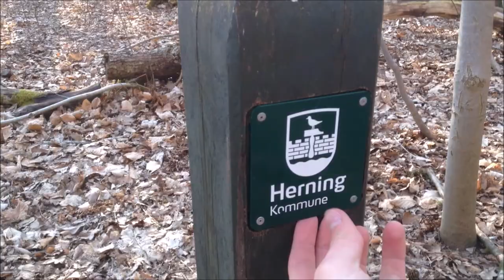This Flower Shouldn't be here - Geocaching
Legacy... What is a legacy? Like planting seeds in a garden you never get to see...

Bet nobody saw this one coming.

We go geocaching and learn about the story of Kaj Munk as we search for the descendants of the flowers he brought with him from Lolland 100 years ago.

This was recorded on a sunny day earlier this month, and it has been taking up so much space on my laptop. Finally got around to editing it yesterday, and I think it turned out pretty good. If you weren't aware, this was a series that I did a couple episodes of last year (in Danish).

The two caches that I look for in the video are:
GC3K0GW: "Bonderøvens Pinsebod"
GC2Y76J: "Kaj Munk #2 - Kilden"

The intro music is by yours truly. The outro music is written by Kaj Munk, performed by a family member of mine.